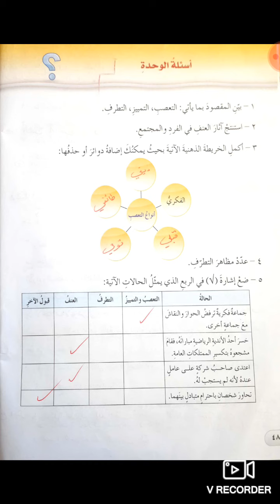الثامن _ التربية الوطنية _ حل اسئلة الوحدة ص 48 / فرع حكما .